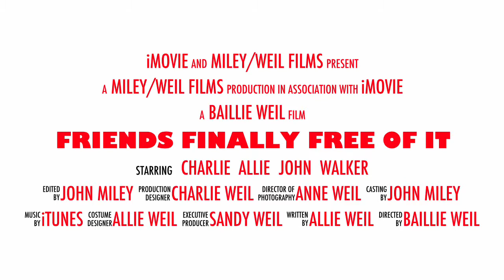Friends Finally Free Of It ( Mo Trailer)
I actually directed it with MO friends